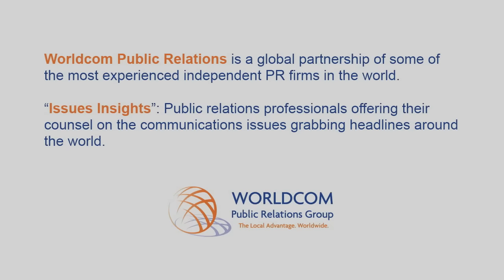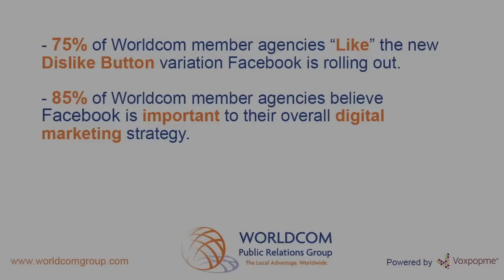Issues Insights: How will Facebook's new Dislike Button impact brands and PR counsel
Instant Insights from the Worldcom Public Relations Group.